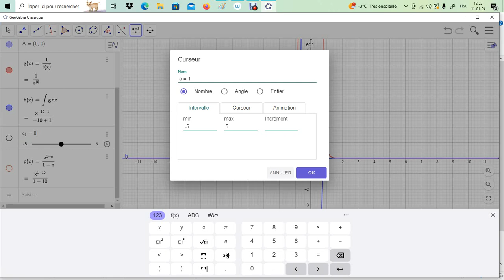Primitive inverse de racine cubique de x